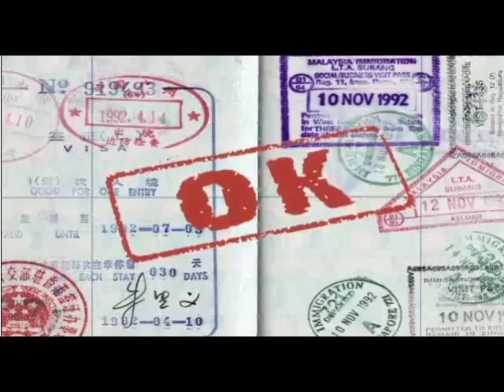Åh! så det e sånn det e! fun clip the movie